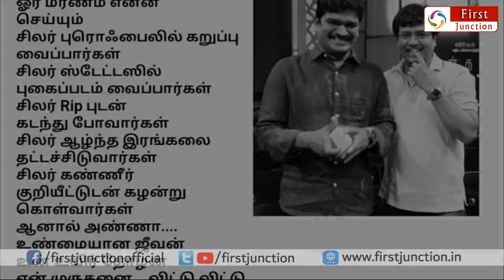பிரபலத்தின் முழு கடனையும் அடைத்த விவேக் ! யாரிடமும் சொல்லக்கூடாதுனு சத்தியம் ! vivek sothu mathipu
பிரபலத்தின் கடனை அடைத்த விவேக் ! யாரிடமும் சொல்லக்கூடாதுனு சத்தியம் ! vivek sothu mathipu asset
நடிகர் விவேக் சொத்து மதிப்பு ! வாயை பிளக்க வைக்கும் பேங்க் பேலன்ஸ் | actor vivek net worth asset sothu mathipu